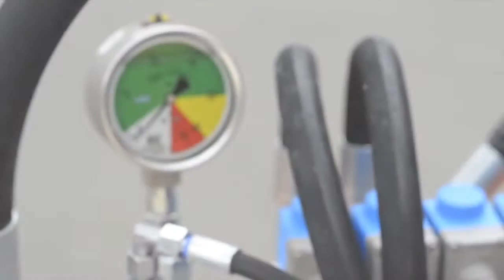Myjka wielofunkcyjna na traktory i pojazdy komunalne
Produkcja Austria
Zapytania mailem na